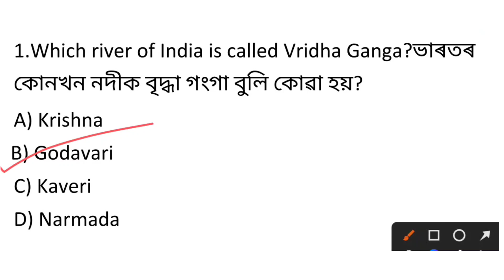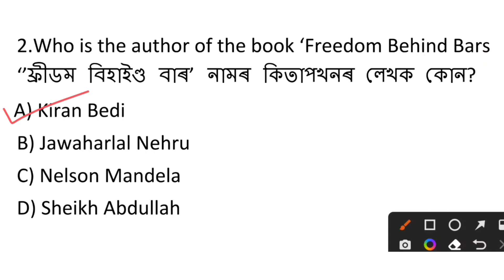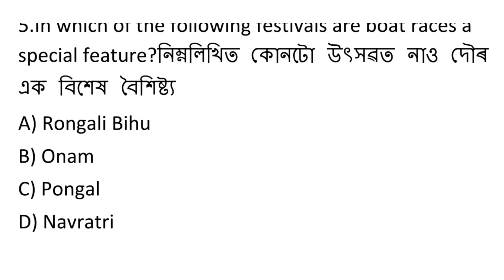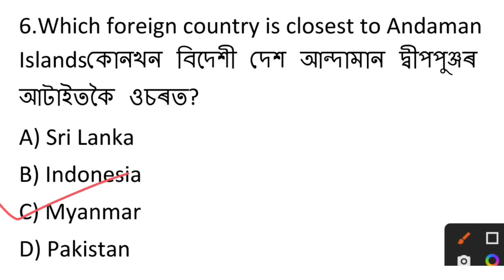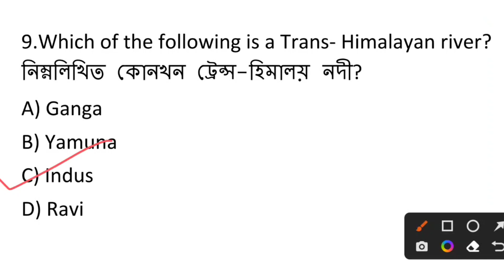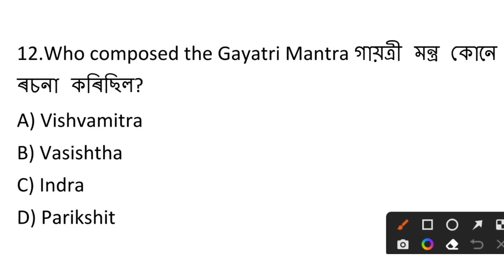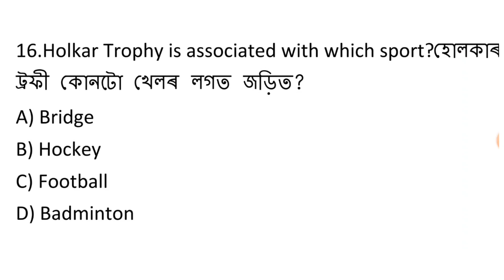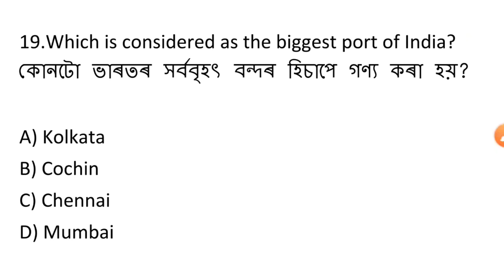বিভিন্ন পৰীক্ষাৰ বাবে GK প্ৰশ্ন/ Assam Tet Exam questions/ Dhs Exam Questions/ Apdcl Exam Questions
Dhs gk
Assam gk
DHS non Technical questions answers
dhs exam grade iv questions answers